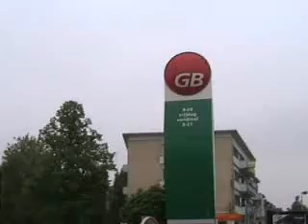rdv au GB + arrivée de l'HHH au stade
arrivée de l' HAshomer en force au stade de Foret ce dimanche 06 mai 2007